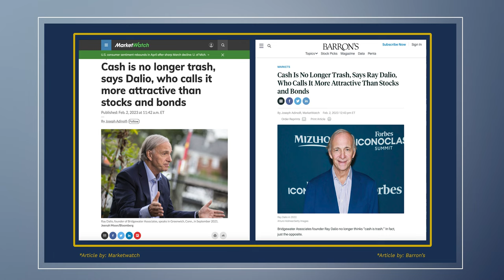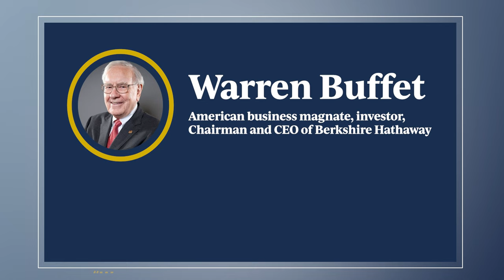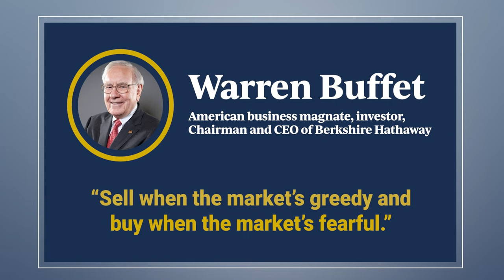2023: An Investor's Opportunity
While we don't have a crystal ball, we do have the expertise of our gurus to help guide us on our investing journey. This week, Phil discusses the perspectives of Ray Dalio and Warren Buffett, sharing insight into how Rulers can capitalize on the current state of the 2023 market.

0:14: Investing in 2023
0:26: Ray Dalio’s perspective
1:19: Warren Buffett’s perspective
1:52: Impact of inflation
2:52: The Stock Market is emotional
3:43: “Sell when the market’s greedy, buy when the market’s fearful”
4:25: Building generational wealth in 2023